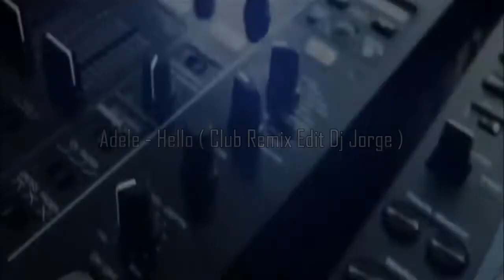Adele - Hello ( by Angelika Vee Feat Dj Jorge Edit Club Remix)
«Hello» en español.«Hola» es una canción interpretada por la cantautora británica Adele para su tercer álbum de estudio. Salió al mercado musical el 23 de octubre de 2015 a través de XL Recordings y Columbia Records como el sencillo principal de dicho disco. El tema marcó su retorno a la industria musical luego de tres años de inactividad.Tras su lanzamiento, la canción recibió elogios de los críticos especializados, quienes emitieron comentarios favorables sobre el contenido de las letras y la voz de Adele. El tema se convirtió en un éxito comercial en varios países al entrar en el puesto número uno en más de veintisietes territorios, entre ellos Australia, Canadá, Estados Unidos, Nueva Zelanda y el Reino Unido. "Hello" pasó a ser la primera canción con más de un millón de ventas digitales en una semana en los Estados Unidos, y es la cuarta canción de Adele que se sitúa en la posición número 1 del Billboard Hot 100 estadounidense y la segunda en la lista británica UK Singles Chart, respectivamente.Remix Deejay Jorge.